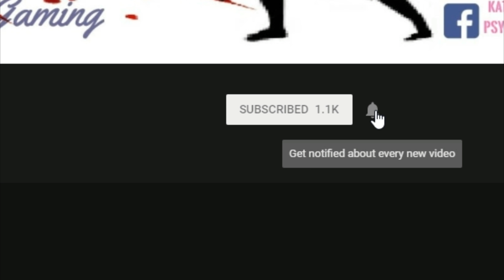[_KatenKyokotsu @Blackshot ] Blackshot... WHY SO LAGGY!!?? :'(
Map : Lost Temple
Mode : Team Death Match (Melee Only)